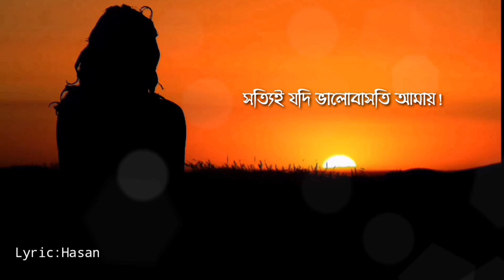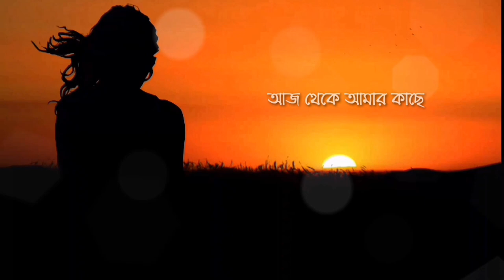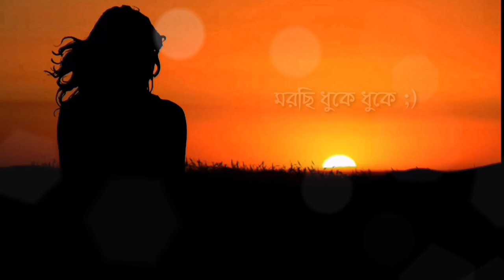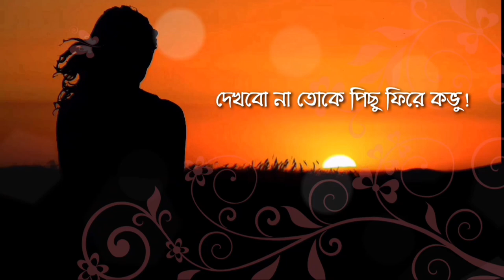BINGBIAN Reprise Version- Jah Cole Jah | Tanzid Hasan_| Official Lyrical Music vedio 2021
Song Cradit-
.Singer- Hasan
.lyric-Hasan

.edit-hasan

.Composed -Masud Rana
.production -Mood off music bangla
.Studio -Rex Production

All COPYRIGHT Reserved By MOOD OFF MUSIC Bangla YouTube Channel (C) 2020